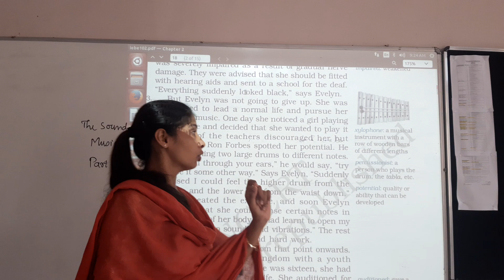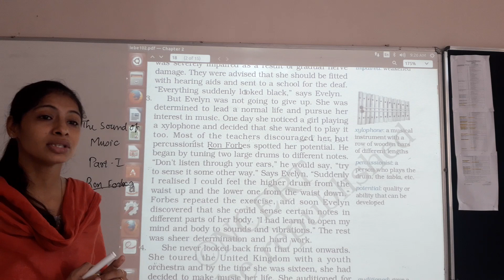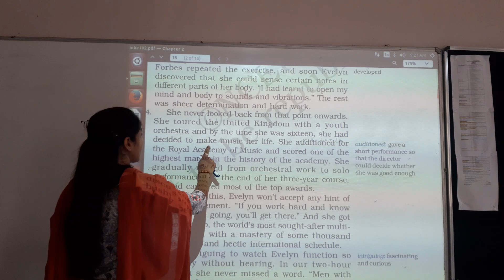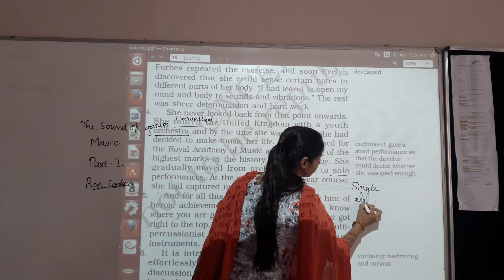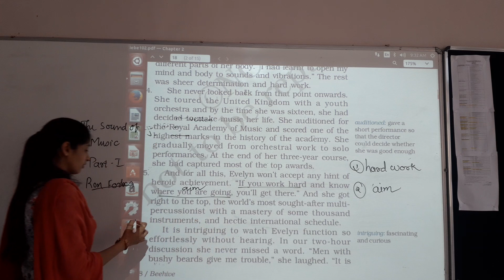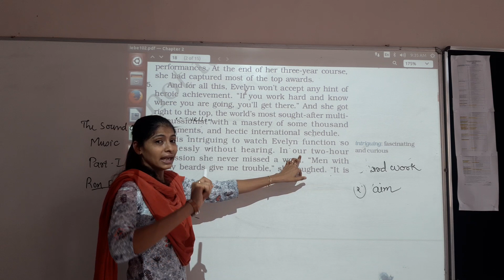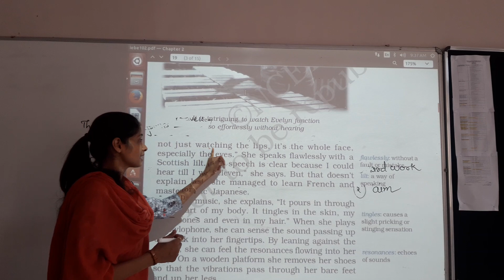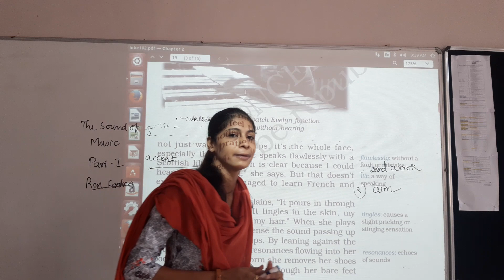Class 9 (english)ch.2 'The sound of music' (part-1) explanation-2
Beehive textbook